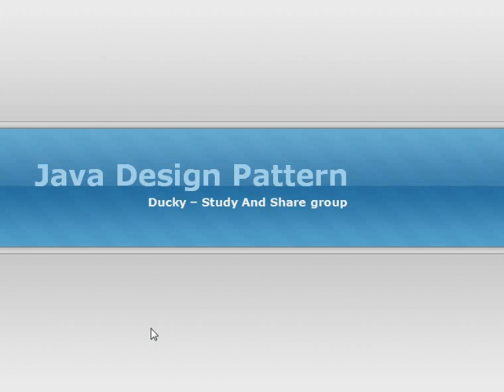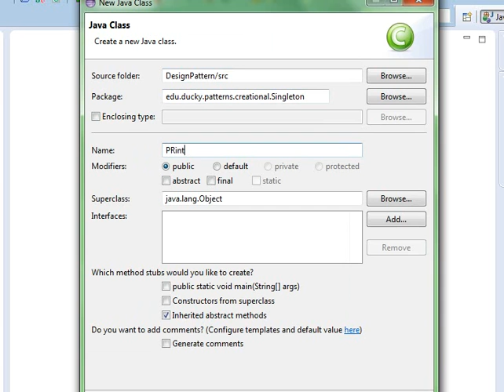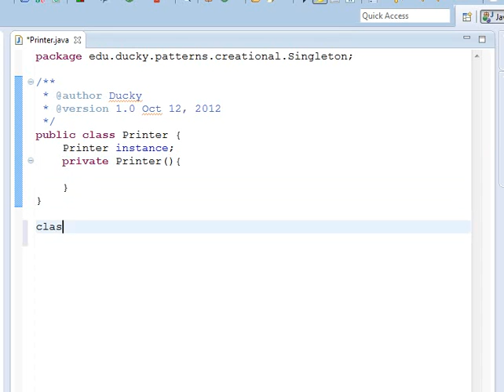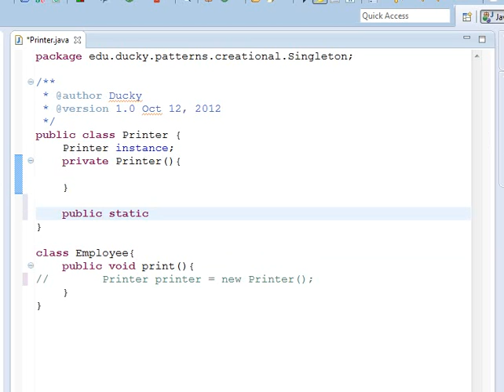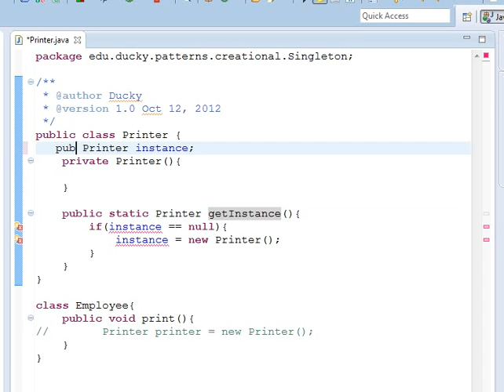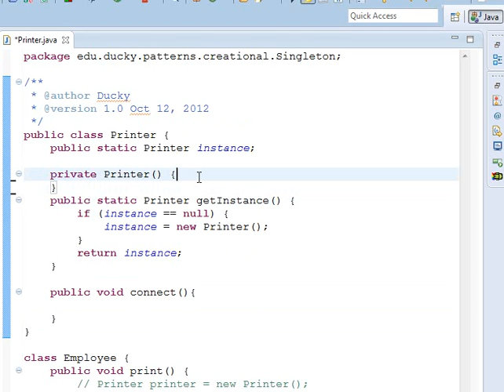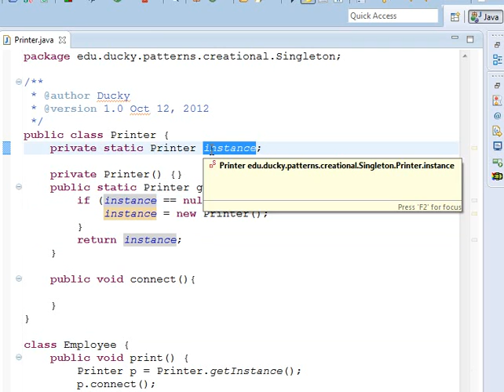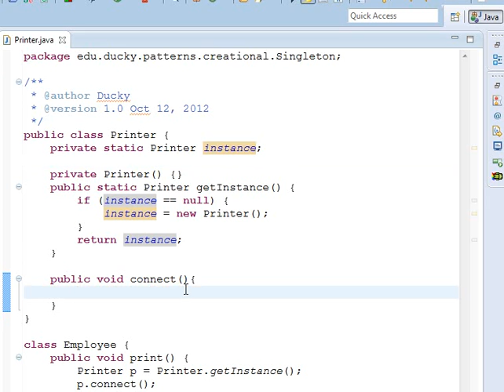Java Design Pattern 5: Singleton